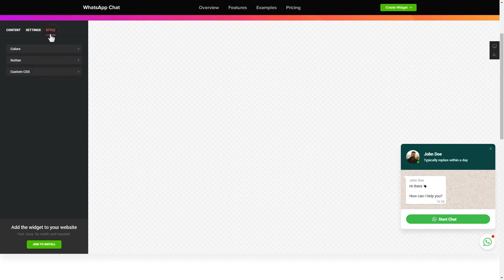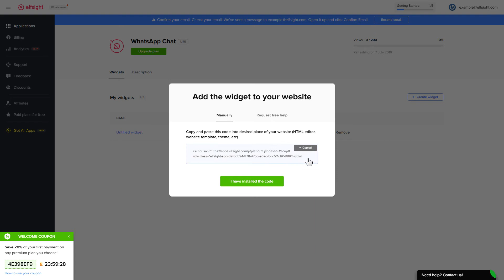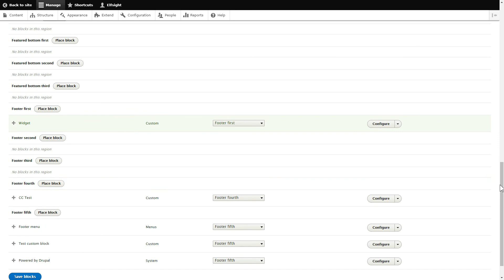How to Add WhatsApp Chat Module to Drupal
Add WhatsApp Live Chat to Drupal website in only 2 minutes -

Give the audience the option to rich you out on WhatsApp directly from the website. Strengthen the quality of client service, increase the number of leads, improve sales.

Features:

• A large library of bubble icons for you to choose from.
• Chat header with page logo name, and caption.
• Editable a chat name.
• Editable bubble text.
• Selection of 5 Reply time options in the chat window.

How to embed WhatsApp Chat on Drupal website?

To add our plugin, view the actions from the detailed tutorial below:

1. Generate and customize the module;
2. Copy your code which you will see in the notification window;
3. Embed the copied code on your site.

Follow the link below to learn how to embed Drupal WhatsApp Messenger plugin -

Best WhatsApp Live Chat examples:

Example 1: General - the most common floating WhatsApp chat bubble on a web page in distinguished colors of the platform.
Example 2: Support - photo of the user support manager is attached to the header, as well as dots animation which imitates that the manager is typing a message.
Example 3: Sale - this template is excellent to tell customers about the upcoming sale from the face of your sales agent.

Here’s how simple it is to insert WhatsApp Messenger plugin to Drupal! If you need to learn more about elements, adjustments, and module templates, you are free to write to our dedicated Support experts. They’ll be happy to help you!